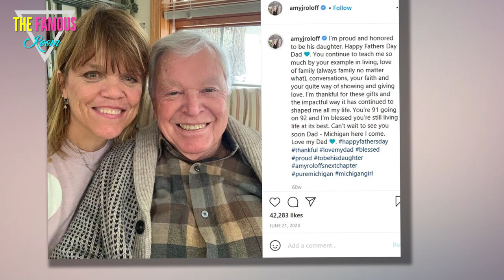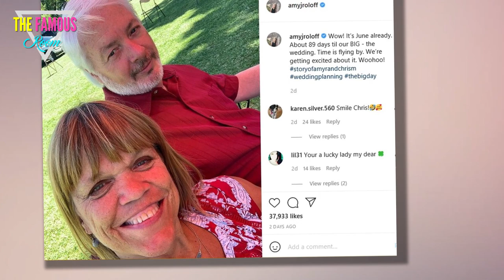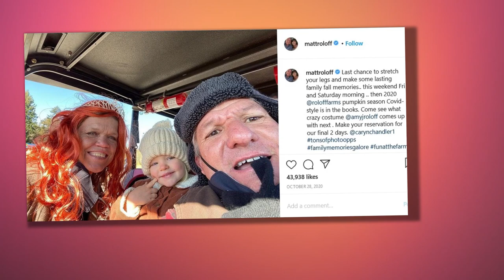Little People’s Amy Roloff reveals beloved father, 92, ‘may not make it’ to her dream wedding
LITTLE People's Amy Roloff has revealed her beloved father, 92, 'may not make it' to her dream wedding after he was hospitalized.    The reality TV star shared the devastating news on Instagram Tuesday.  The 56-year-old is in the process of planning her dream wedding with fiancé Chris Marek.    Alongside an adorable shot cuddling up to her father, Amy wrote: "My dad. He's 92.    "He's been in the hospital for the last two weeks. Not sure if he will make our wedding.    "I'm glad he's home now getting better/stronger.    "But God knows and so I am giving it up to Him.    "I'm just happy I'll get to see him again in Michigan... at least.    I love my father."  MORE DRAMA  Unfortunately for Amy, it's not just her dad's health that has left things up in the air for the star as she plans her dream wedding.    Little People, Big World fans have slammed Amy Roloff for acting “more like a warden than a wife” amid her wedding planning drama.    During a new episode of Little People, Big World, Amy admitted she felt like she was “compromising” as she planned the wedding.    While speaking in a"